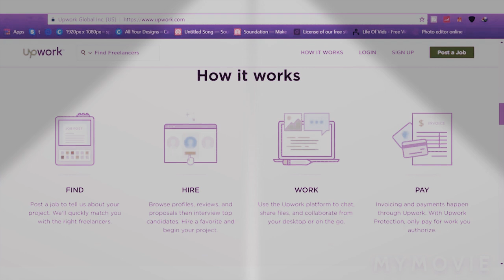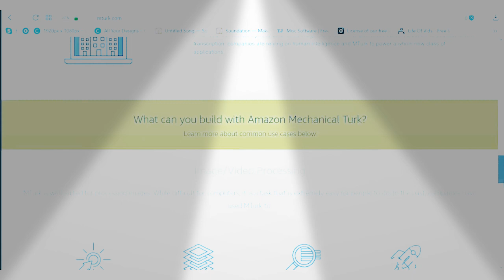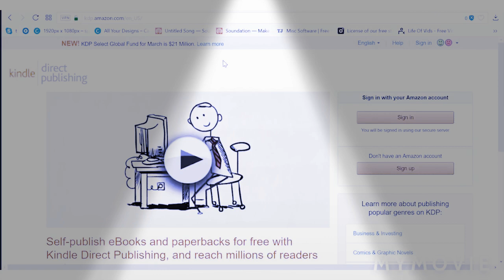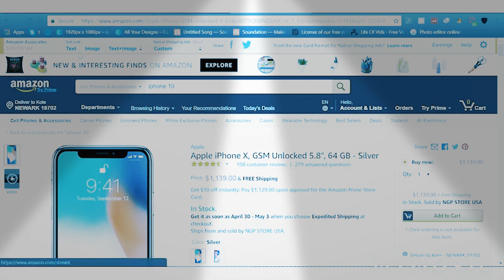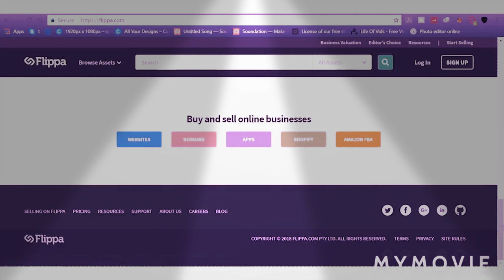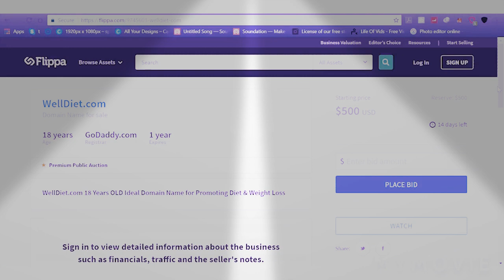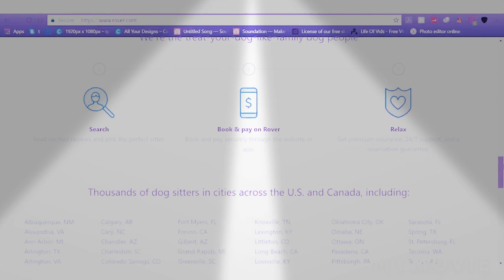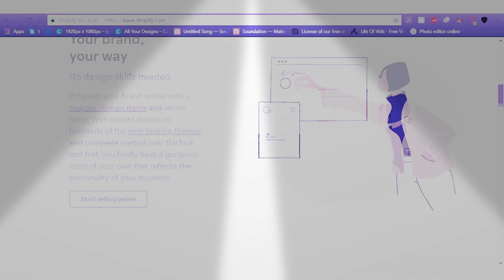to earn money by mobile in 2020 instant pay 10$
Top 10 website that earn money online

10 website that makes money online it pay 10$par hours